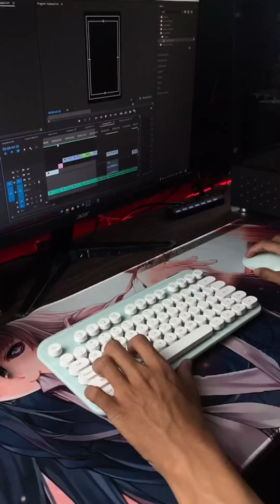Cute keyboard 😍 has 3 colors white, pink and mint - Gaming Accessories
Credits to: @clovergamingindonesia